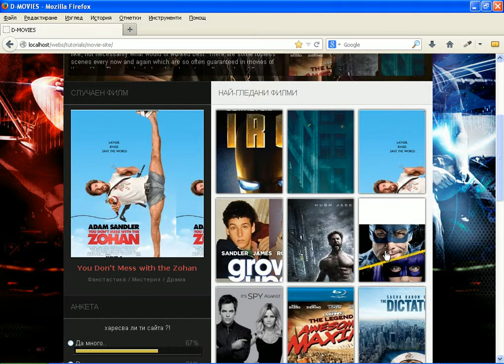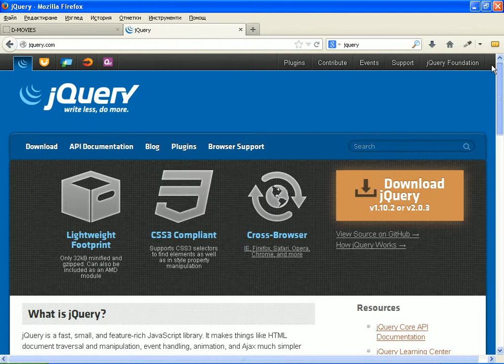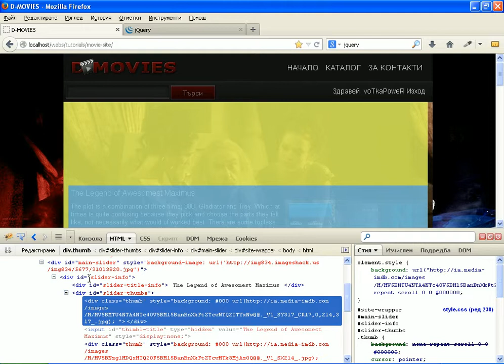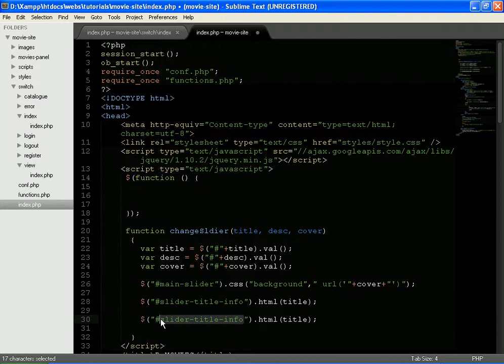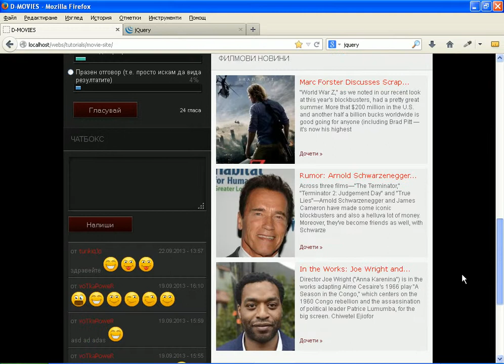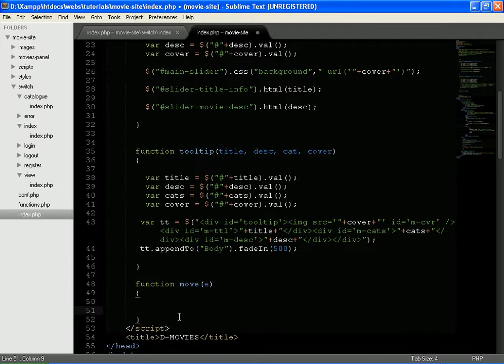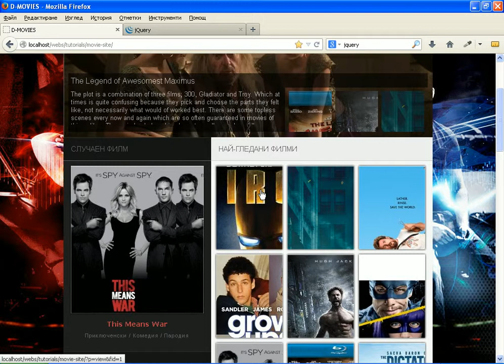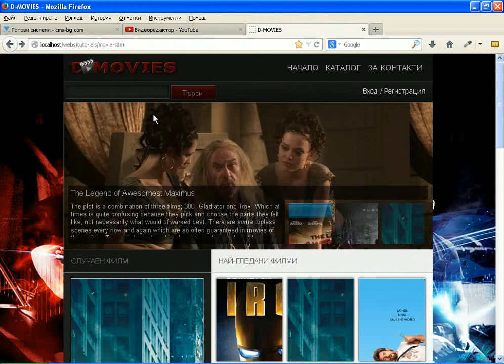Как се прави сайт: добавяне на Javascript-а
В този урок ще завършим слайдъра като добавим Javascript в сайта. Това ще ни позволи да направим туултипче, което да покзва информация за филма, в/у който е мишката. Освен това ще направим и най-важната част от сладъра, а именно възможноста да се сменят картинките и информацията.